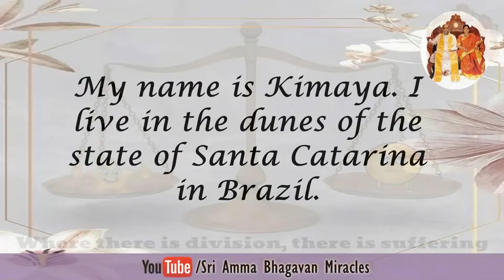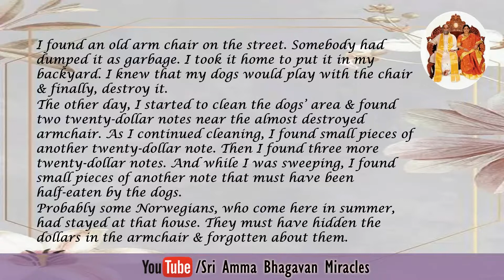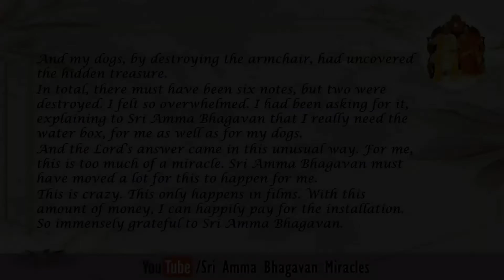Miracle of the day ||2020.11.20